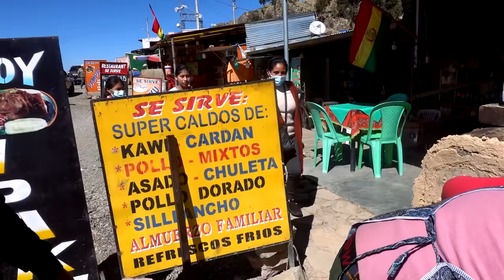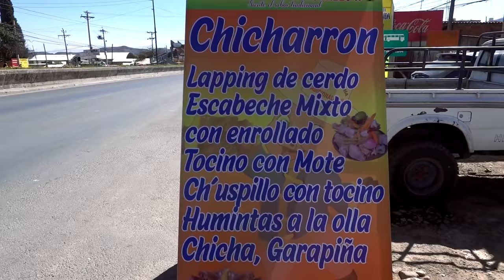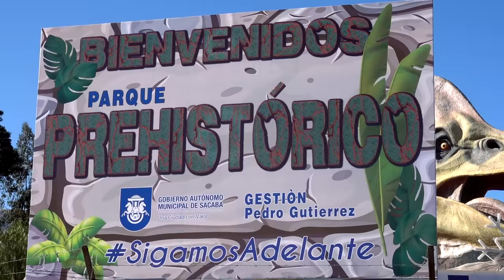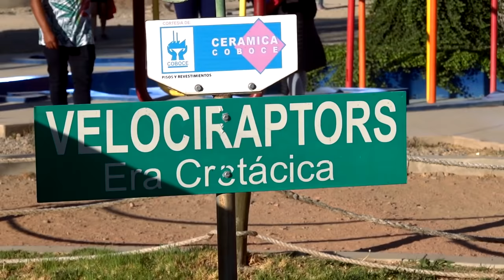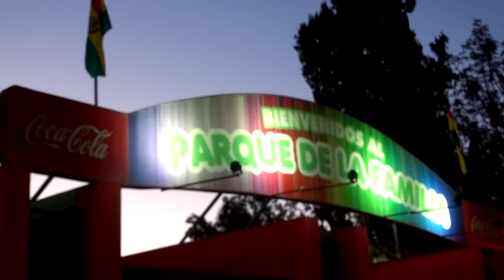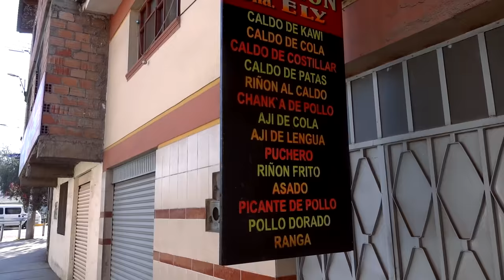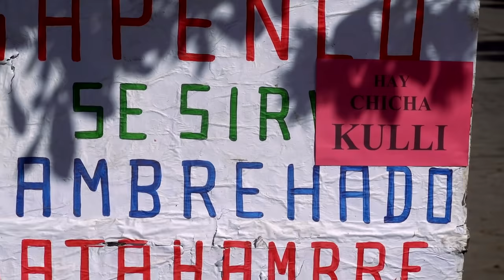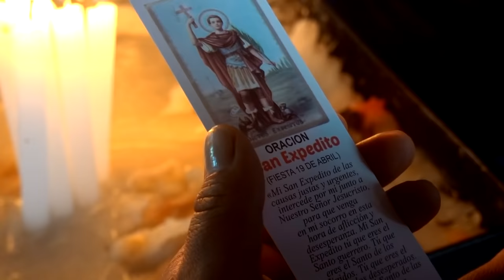COCHABAMBA, MUCHA COMIDA Y TRADICIÓN 🧐 Engorde 5 Kilos nada mas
INCREIBLE LA FORMA EN QUE COMEN LOS "COCHALOS"
Descubrí en Cochabamba cosas que quizá no te gusten verlos.
@Diario de un Altobeniano:

Un canal donde muestro diferentes aspectos de mi tierra Altobeniana y fuera de ella. Mi tierra se creo de la nada en medio de la selva, pero ahora es un Paraíso donde aún se convive con la naturaleza de forma armónica cuidando y preservando el hábitat con sus costumbres y tradiciones.
Recreado por:
Ricardo Antonio Guillén Álvarez
"CHINO"
Santa Rosa, Alto Beni - Bolivia